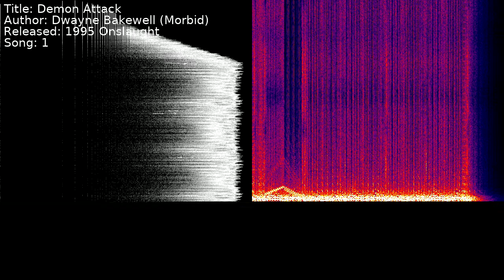Dwayne Bakewell (Morbid) - Demon Attack | Song 1 [C64] [SID]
Title: Demon Attack
Author: Dwayne Bakewell (Morbid)
Released: 1995 Onslaught
Song: 1